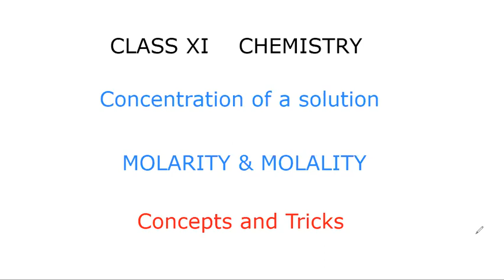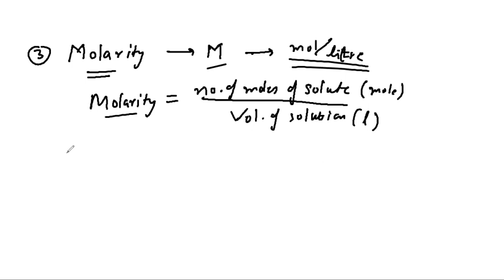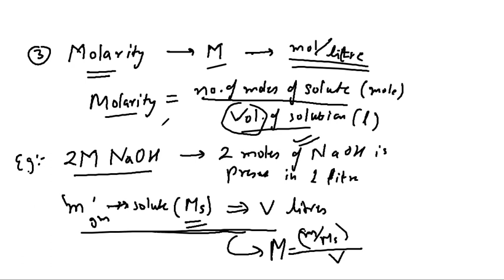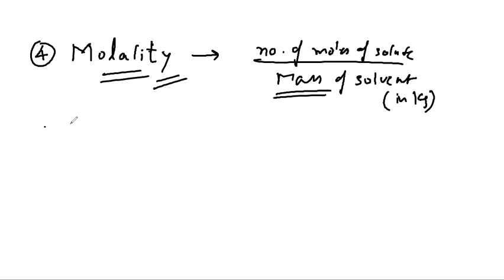TRICKS & CONCEPTS OF MOLARITY AND MOLALITY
Hi friends, in this session we will look into the concepts of CONCENTRATION of a solution which is very important in Physical chemistry. Here we will learn about MOLARITY, MOLALITY and some tricks to find these in few seconds.S

Concentration: amount of a substance present in a given volume of solution
Important terms: Solute,Solvent,Solution,Moles of solute
Measurement of concentration:
a) Mass per cent or weight per cent
b) Mole fraction
c) Molarity
d) Molality
e) Normality

Educator and Mentor: Sukumar Das (B-Tech,IIT kharagpur)